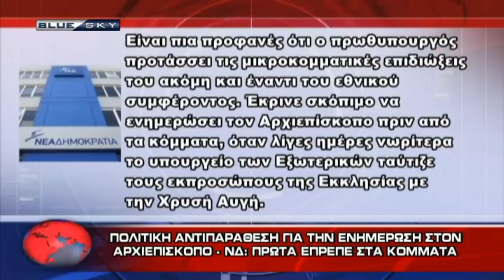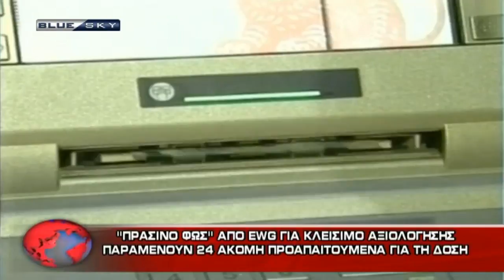ΔΕΛΤΙΟ ΕΙΔΗΣΕΩΝ 19-1-18